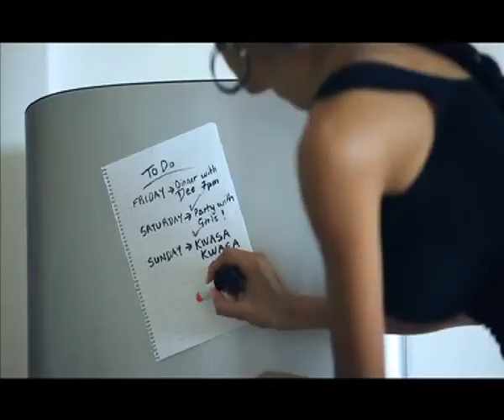TAZMEEN KWASA KWASA